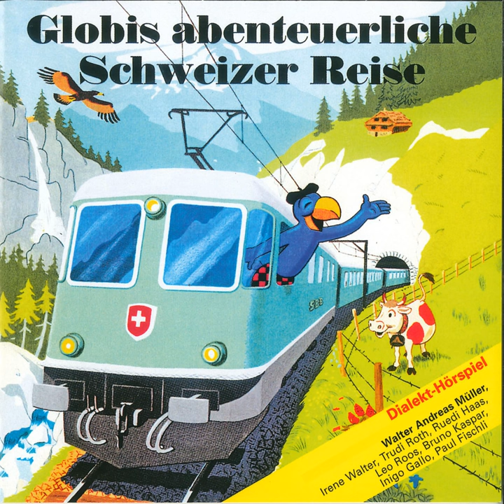De Hund uf de Sässelbahn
De Hund uf de Sässelbahn · Globi

Globis abenteuerliche Schweizer Reise

Artist: Globi
Narrator: Walter Andreas Müller
Narrator: Irene Walter
Narrator: Trudi Roth
Narrator: Ruedi Haas
Narrator: Leo Roos
Narrator: Bruno Kaspar
Narrator: Inigo Gallo
Narrator: Paul Fischli
Composer: Walter Zweifel
Lyricist: Walter Andreas Müller
Music  Publisher: Globi Verlag